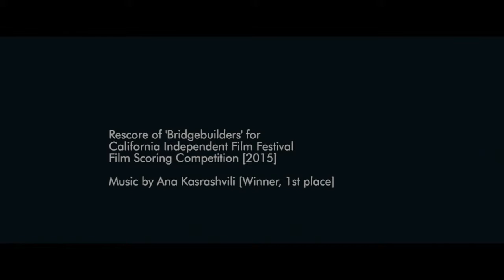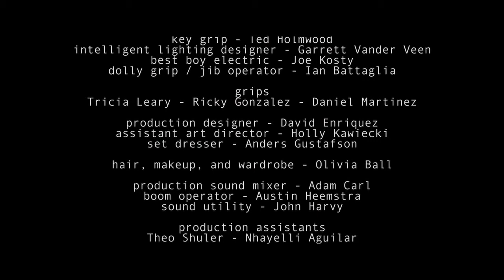Ana Kasrashvili • "Bridgebuilders" • Winner of the CAIFF Film Scoring Competition 2015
Music composed by Ana Kasrashvili for the CAIFF film scoring competition.
Directors: Jordan Blazak, Alan Dembek